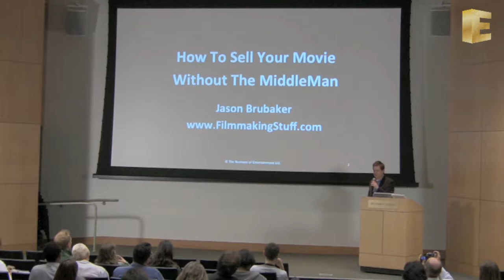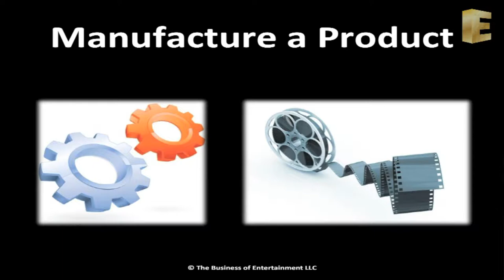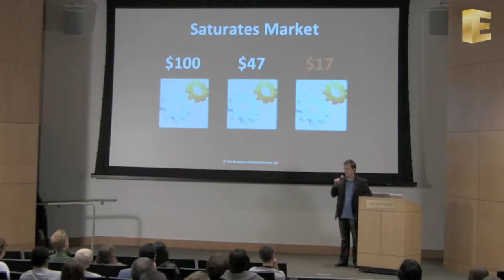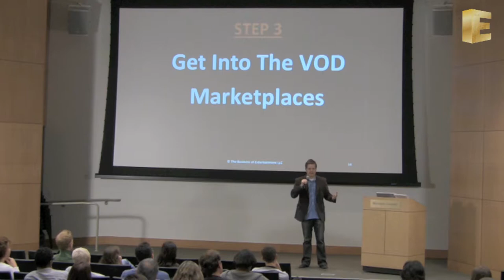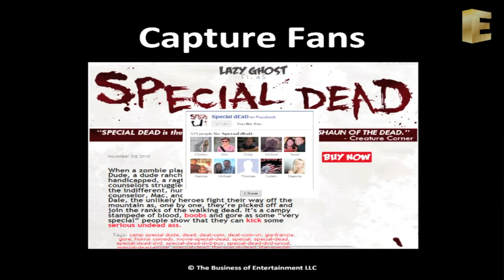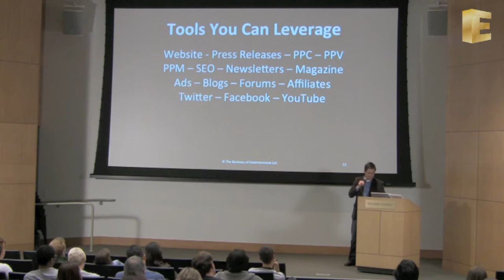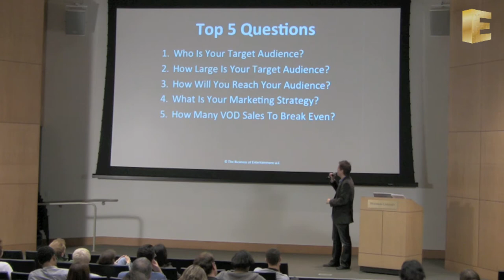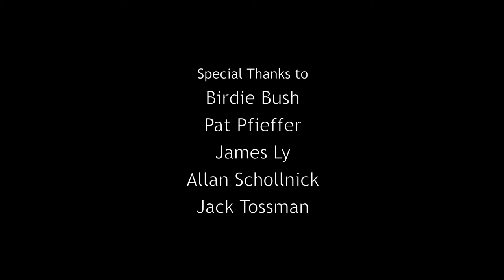"How to Sell Your Movie Without the Middleman" with Jason Brubaker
Jason Brubaker is a Hollywood-based Independent Motion Picture Producer and an expert in Video On Demand distribution. He is focused on how to market and sell movies more easily by growing a fan base, building buzz and creating community around a title. Mr. Brubaker is a contributing author of "The Independent's Guide to Film Distributors", he is the founder of Filmmaking Stuff, a professional resource for independent filmmakers, and his articles on independent movie marketing, distribution and film production have been featured in The Independent and Movie Maker Magazine. Brubaker has lectured on these subjects to filmmakers from around the globe through various filmmaking seminars, panel discussions and workshops.

With an independent movie market saturated with competition, producing a movie and finding a traditional distribution deal is increasingly challenging. After failing to garner a traditional distribution deal for his first feature, Jason Brubaker figured out how to market and sell his movie online. Years later he's still cashing checks!

Jason explains his 7-step "Sell Your Movie Now" system and reveals the five most important questions any independent filmmaker should answer before making their movie.